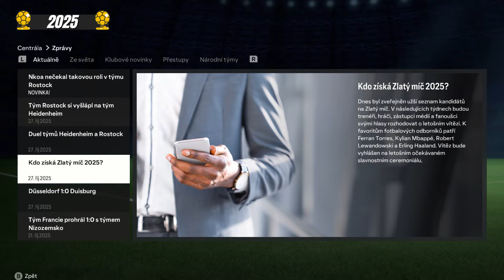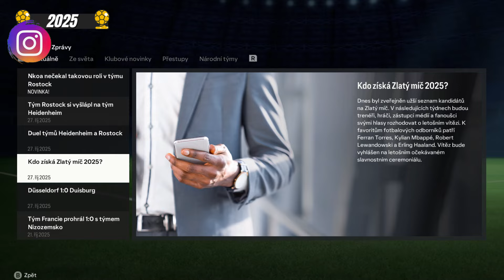Kdo vyhraje ZLATÝ MÍČ dalších 10 LET podle EA FC 24?🏆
Mikrofon: SPC Gear SM950